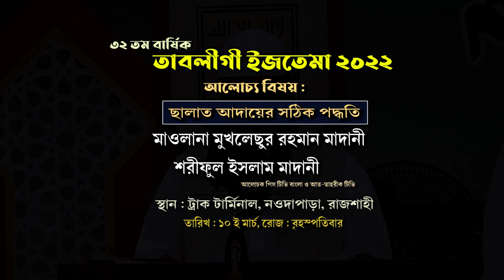নামাজের সঠিক পদ্ধতি (নারী🔴পুরুষ) তাবলীগী ইজতেমা ২০২২►শরীফুল ইসলাম মাদানী ►শায়খ মখলেছুর রহমান মাদানী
বাংলাদেশের ৯০℅ মানুষের নামাজ ভুল
লক্ষাধিক জনতার সামনে নামাজের বাস্তব প্রশিক্ষণ
নামাজের সঠিক পদ্ধতি (নারী এবং পুরুষ)
নারী পুরুষের নামাজ কি একই নামাজ
ছালাত আদায়ের সঠিক পদ্ধতি
নামাজের বাস্তব প্রশিক্ষণ (নারী এবং পুরুষ)
৩২ তম বার্ষিক তাবলীগী ইজতেমা ২০২২
🔴 আলোচক :
🔰🎤শায়খ মখলেছুর রহমান মাদানী
◼বিশিষ্ট দাঈ ও সাবেক আলোচক, পিসটিভি বাংলা

শাইখ মুখলেস বিন আরশাদ মাদানী
Shaikh Mukhles Bin Arshad Madani
মুখলেস বিন আরশাদ মাদানি ,
শিশুবক্তা
soriful islam madani

মুখলেসবিনআরশাদমাদানী
ফরিদপুর জেলার সালথা এর,
আহলে হাদীস মাদ্রাসা ও মসজিদ ভাংচুরের ,
রাসুলুল্লাহ (সাঃ) এর সালাত আদায়ের পদ্ধতি ,
MukhlesbinArshadMadani ,
মুখলেসবিনআরশাদমাদানি ,
শাইখমুখলেসবিনআরশাদমাদানী  ,
ShaikhMukhlesbinArshadMadani ,
মুখলেসবিনআরশাদমাদানি ,
শাইখমুখলেসবিনআরশাদমাদানী  ,
ShaikhMukhlesbinArshadMadani ,
রাসুলের সালাত,
namaz
namaj
salat
namajer niom
namazer niom
kivabe namaj porbo
kivabe salat aday krbo
kivabe salat porbo
sunnoti namaz
sunnoti namaj
sahih poddhotite salat aday
sothik vabe namajer niom
practical namaj
practical salat
bastob namaj sikkha
namjer bastob proshikkhon
শরীফুল ইসলাম মাদানী
Soriful islam madani
নামায পড়ার সঠিক পদ্ধতি
নামায পড়ার সঠিক নিয়ম
নামায পড়ার নিয়মাবলী
kivabe namaj porte hoy
kemon kore namaj porbo
namaz
namaj
salat
namajer niom
namazer niom
kivabe namaj porbo
kivabe salat porbo
sunnoti namaz
sunnoti namaj
practical namaj
practical salat
bastob namaj sikkha
namjer bastob proshikkhon
শরীফুল ইসলাম মাদানী
Soriful islam madani